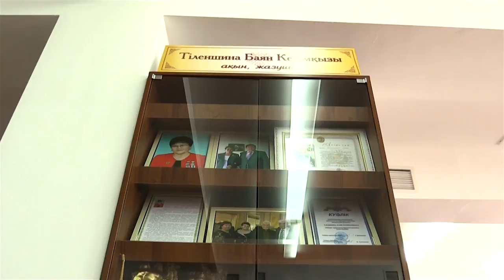Поэтесса Баян Тленшина - свой неповторимый почерк